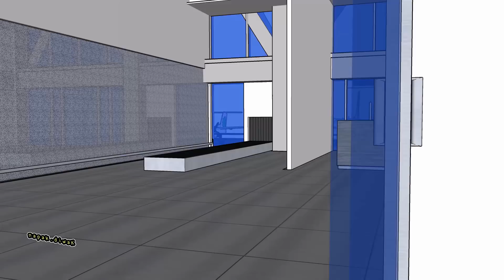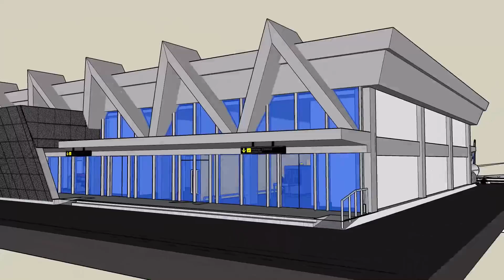3D Airport Design Concept | Terminal Bandara International Silangit 2018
Design Bandara Silangit yang dibangun pada tahun 2018 ini merupakan 3D Airport Design Concept. Konsep ini menjadi Terminal Bandara International Silangit 2018.

Dengan meningkatnya penerbangan dan kapasitas penumpang Bandara Silangit maka dilakukan rencana perluasan dan renovasi gedung Terminal Bandara Silangit agar dapat memenuhi kebutuhan 500.000 pax per tahun. Terminal baru tersebut dijadwalkan selesai pada akhir tahun 2018 menjelang moment tahun baru 2019.

Selamat datang di Silangit, BONA PASOGIT

Credit :
Video original ini merupakan property pribadi dan disetujui oleh C-Design Architechture, Denpasar, Bali